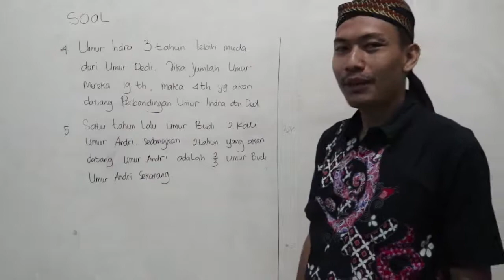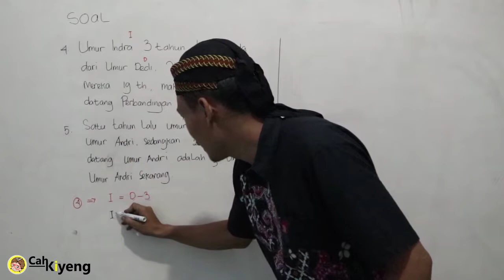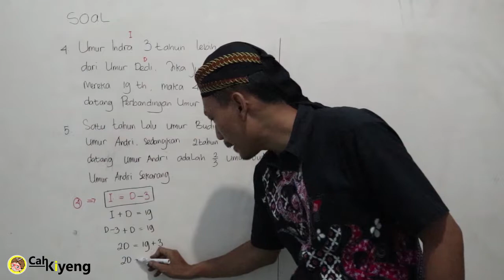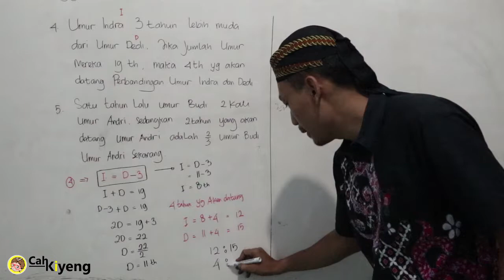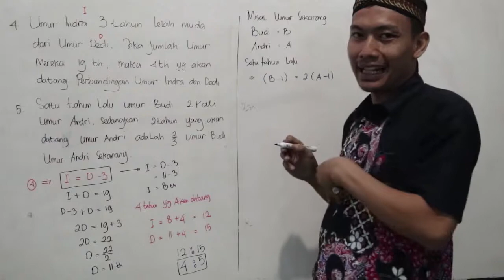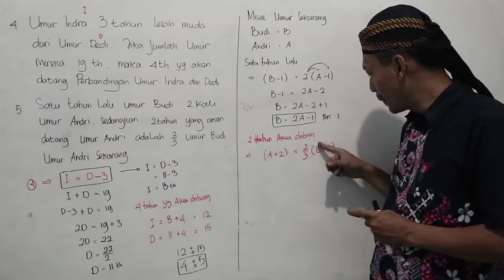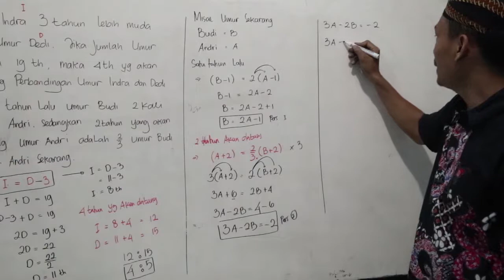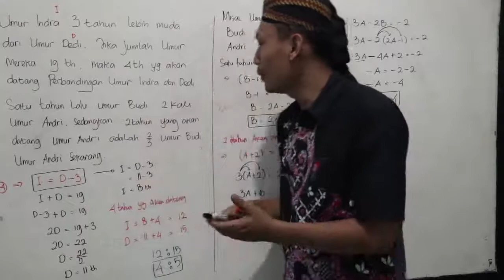PEMBAHASAN SOAL SPLDV - SISTEM PERSAMAAN LINIER DUA VARIABEL - PART 2 - MATEMATIKA WAJIB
Video pembelajaran, pembahasan materi tentang matemaika wajib Bab SISTEM PERSAMAAN LINIER DUA VARIABEL -  pembahasan soal-soal.